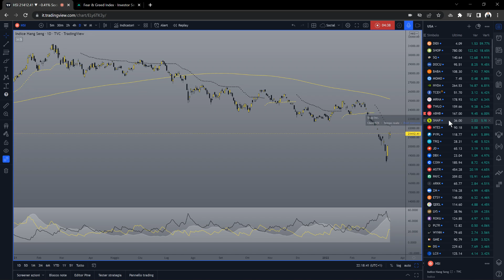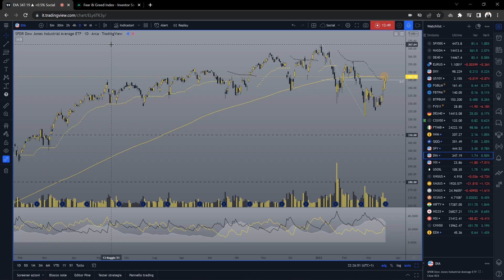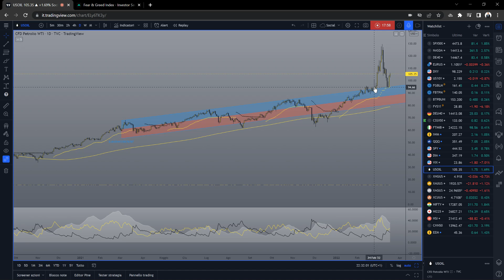Nasdaq: sono possibili nuovi massimi? 18.03.2022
Si chiude una settimana carica di eventi e di sorprese, a cominciare dalla decisione del governo cinese di supportare i mercati a azionari locali, stremati da una discesa pesantissima durata pressoché per tutto il 2021.
Il mega rally dei titoli cinesi ha innescato un simile movimento sui titoli tecnologici USA e quindi anche Il Nasdaq è partito con energia al rialzo, ignorando l'evento FED di mercoledì e il relativo rialzo dei tassi.
Vediamo il quadro, e cerchiamo di capire fin dove si potrà parlare di rimbalzo tecnico, e quali sono invece i livelli da tenere d'occhio nel caso fosse partito un (sorprendente) movimento rialzista più prolungato.